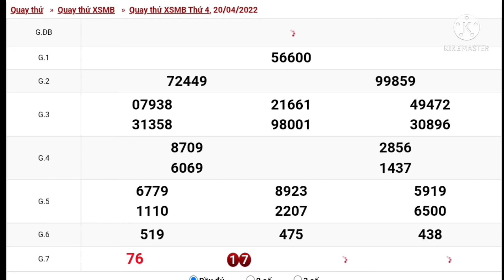Quay cầu thử miền bắc 20/04/2022